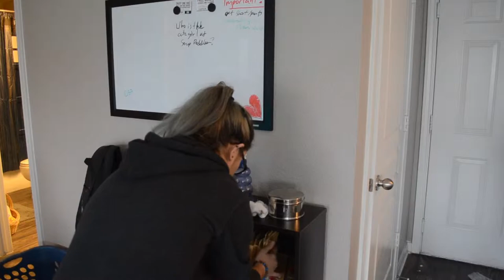Motivation for geting your life together | GYST Vlog | Keeping my life together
Come along with me while I show you my gyst day routine. Its a little different every week but this is overall how I structure my gyst day. Just take one day a week to set yourself up for success the next week. This principle has helped me keep control over my life because I'm constantly working the rest of the week. I hope this inspires you to take action in your own home!

You could say last weeks video was part one to this gyst day because meal prep is the first thing I do to set myself up to easily eat healthy through the week. So I'll drop a link down here to last weeks meal prep Monday.